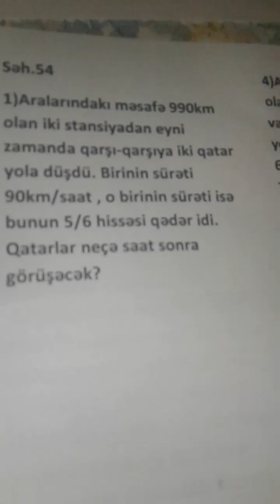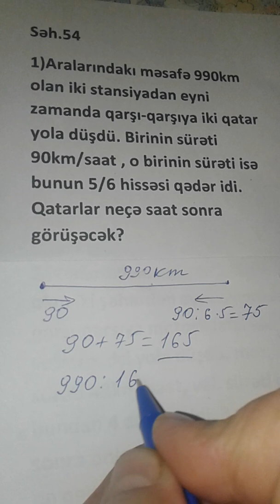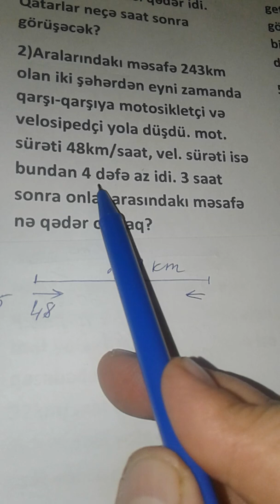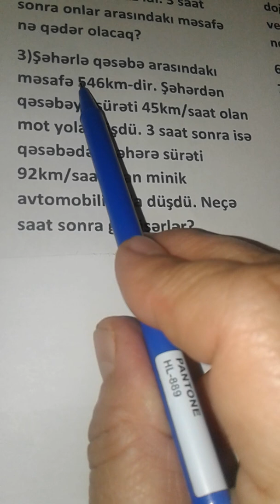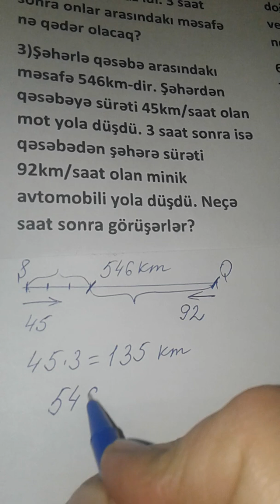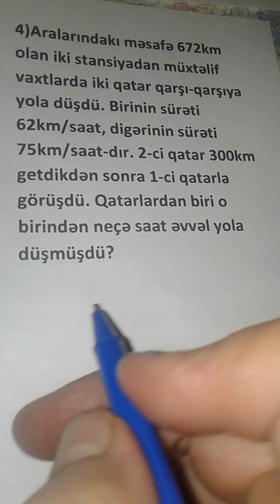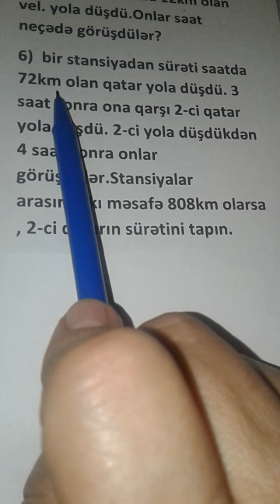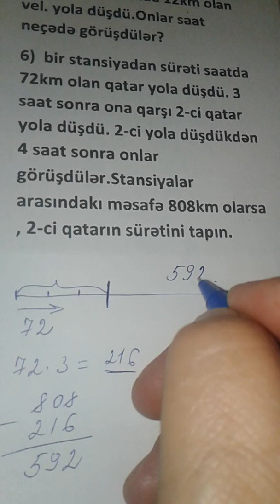4-cü sinif: Namazov səh. 54 (Sonuncu məsələ: 592-72x4=304 304:4=76km/saat )